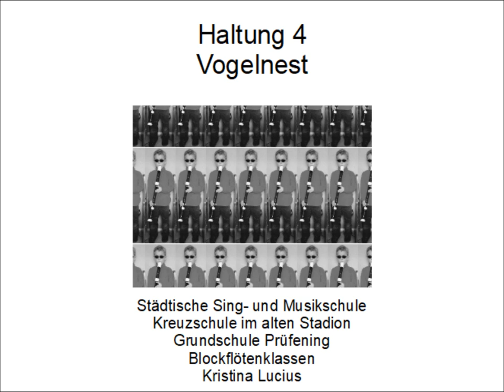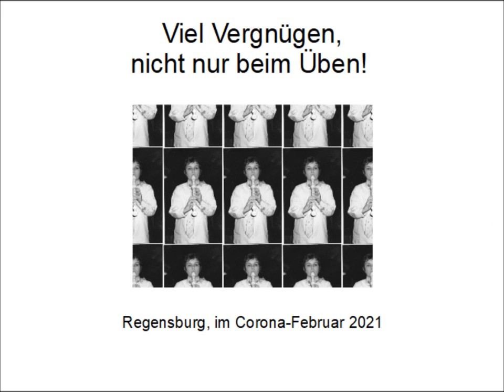Haltung 4 Vogelnest